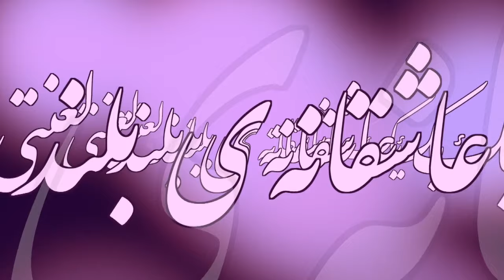شعر سپید - یک عاشقانه‌ی بلند لعنتی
یک عاشقانه‌ی بلند لعنتی
شعر و صدای سبحان گنجی

آبیِ روسری‌ات اقیانوس
لاک زردت خورشید
دست کن در موهات

این یک عاشقانه‌ی بلند است
که هجده سال طول کشیده تا نوشته شود

هات... هیهات...
هی! هات!
این یک عاشقانه‌ی بلند لعنتی‌ است
که هجده سال تمام طول کشیده تا عرض شود
پس تو حق نداری به خواسته‌هایم اعتراض کنی

سردرِ باغ معلّق کپی از ابروهات

راه من! ماه من! اللّه من! آه...
آه... کم جنبه نباش
بیشتر داشته باش
دوستم کوچولو!
دست کم قد خودم بوبولو!

این یک عاشقانه‌ی پس تو حق نداری‌ست
پس اگر دستم را بردارم از میان ران‌هات
و بخواهم بروی در باران
وسط اتوبان
بیشتر خیس شوی
و کمی اخم کنی
تو فقط می‌گی چشم
تو که جذاب‌ترین نقطه‌ی سیاره‌ی پر آب زمین ناف توئه
تو که هر کی بگه خوش‌منظره منظورش اطراف توئه
تو که دستت که می‌ره لای موهات حس می‌کنم
حالا حالاها همین‌طور می‌مانی
پیر نخواهی شد
نخواهی مرد
مثل آن‌ها که مردند
مثل ما که می‌میریم
مثل قلبم که تندتر می‌زند
بیشتر که می‌رود
دستت
سمت موهات

تو که سکسی‌تری از سکس
از تن‌ها
دیدنی‌تری از آبشارها
از عکس‌ها‌
تو که با دوربین باید زیر نظر بگیرمت
تا هر وقت می‌خندی بخندم
تا هر وقت می‌رقصی برقصم
و ادبیات به آن ورم باشد
و فارسی به این ورم
و هر وقت دستت در موهات چرخید
نچرخیدن دست به دست مملکت از یادم برود
تا بتوانم به هیات ربات‌ ادارات دولتی
در انتخابات آتی
بشرکتم
و به دست تو رای بدهم
و رای‌ام را
دور از سوراخ‌ مقوایی صندوق‌ها
در شکاف مخملی تو زمزمه کنم
و اگر به دور بعد کشید
فرو×

در مجموعه شعر «لای پای پاندا» عبارت «عاشقانه» در عنوان دو شعر متوالی آمده. اولی در عنوان شعری شش کلمه‌ای‌ست به نام «یک عاشقانه‌ی کوتاه خاورمیانه‌ای» (که می‌توانید موسیقایی‌اش را در آلبوم Calligraphic Drafts بشنوید) و دومی شعری‌ست بلندتر تحت عنوان «یک عاشقانه‌ی بلند لعنتی» (که شاید به همراه چند شعر دیگر در آلبومی مختص شعرخوانی دکلمه‌شان کردم)

The background music is the theme music of the Plastic Panther audiobook